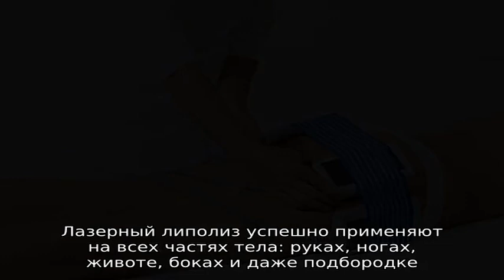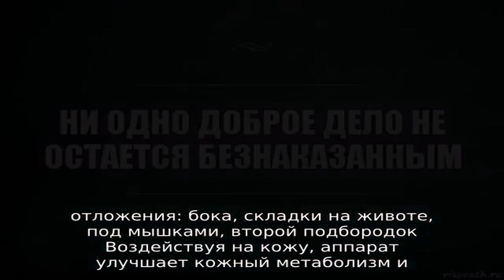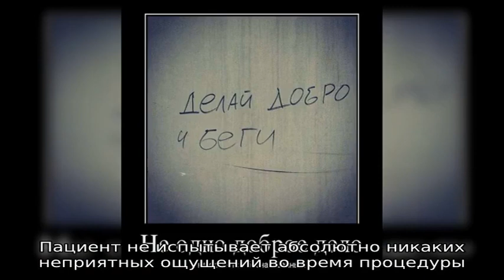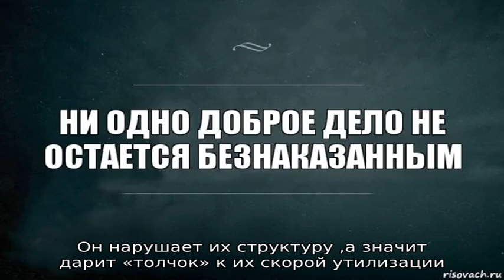Что такое лазерный липолиз? Лазерный липолиз вдовьего горба, лица: фото до и после